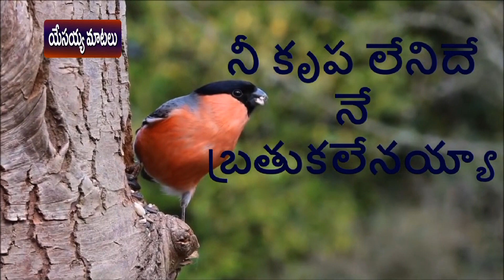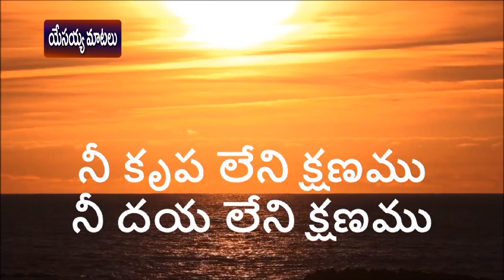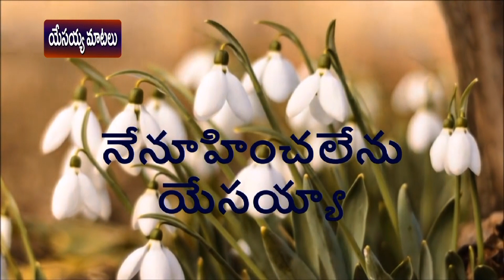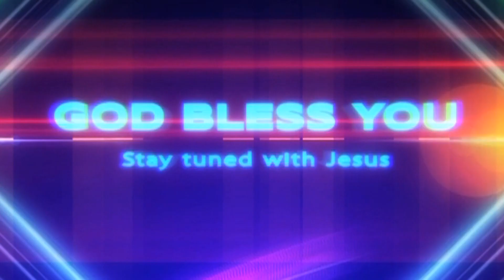Sis. Pilli Mercy Manjula garu 09 11 18 Shanthitv